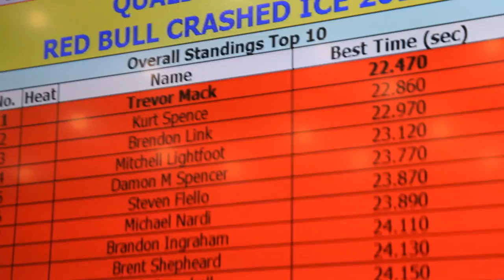Trevor Mack's 1ST Place Qualifying Run - Red Bull Crashed Ice Vancouver 2012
1ST PLACE